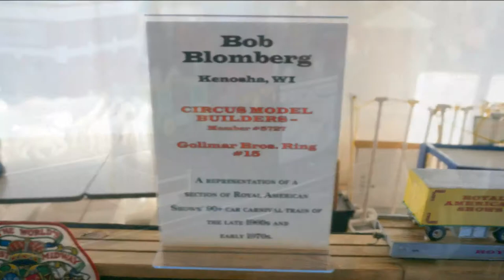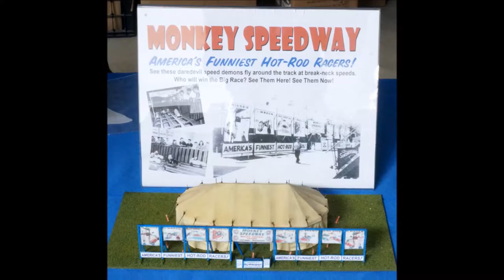Carnival Circus March 2017 Fremont Public Library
A special display and train run with the Circus Model Builders and NCOG train club members. Music by Percy Wenrich, "The Smiler"